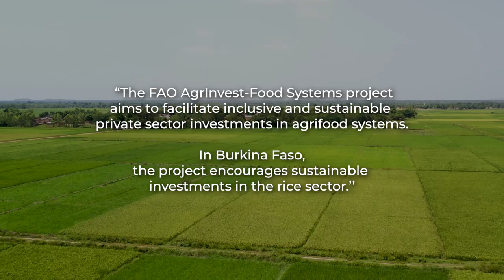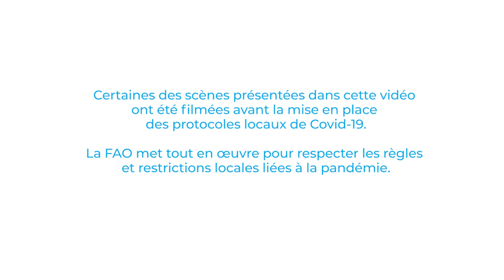Projet FAO AgrInvest – Food Systems: Favoriser des investissements durables au Burkina Faso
In Burkina Faso, rice is a major staple crop and plays a considerable role in the economy, both as a source of income for poor farmers and as an important element in the diet of many households, especially in urban areas.
For this reason, the AgrInvest-Food Systems project of FAO, an initiative aiming at attracting private investments into agri-food systems aligned with the SDGs, is supporting the development of the rice value chain in Burkina Faso. In doing so, the project is providing technical assistance to private sector actors in this value chain, mainly focusing on processors (including women parboilers) and producers’ cooperatives.